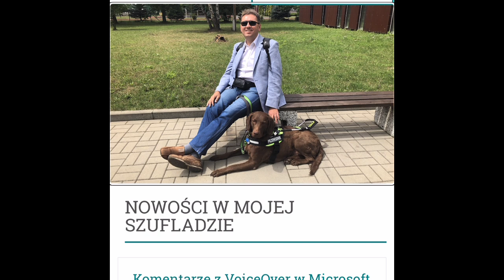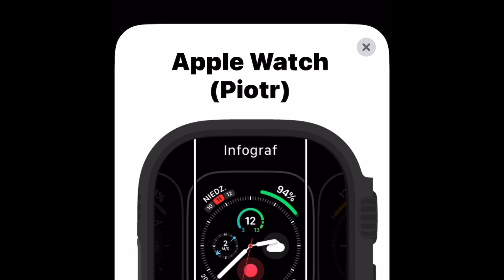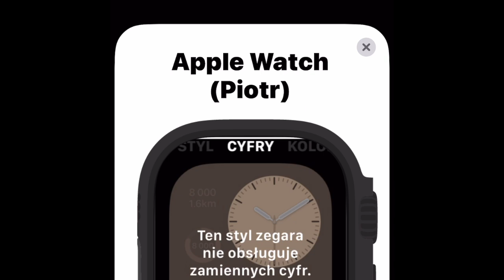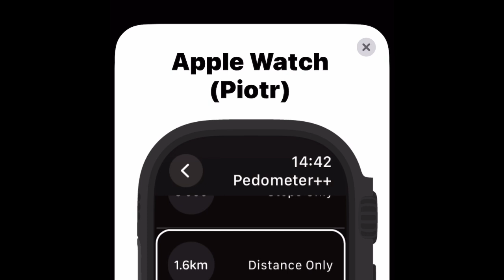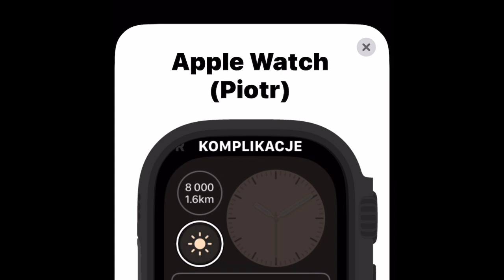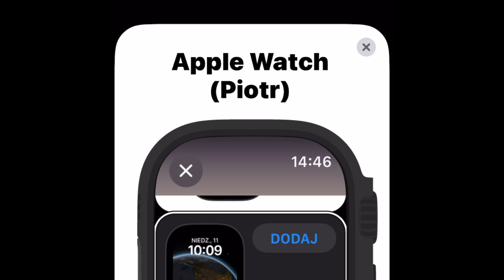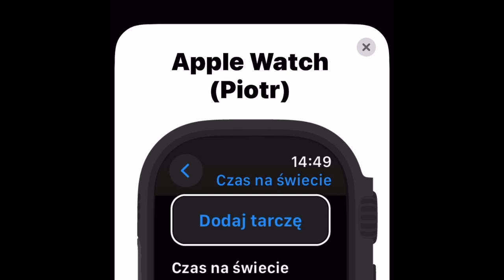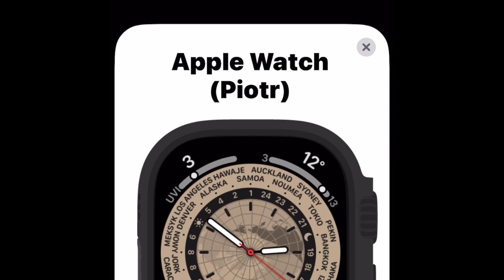Apple Watch - Wybór i konfiguracja tarczy zegarka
5 lat temu nagrałem podcast, jak konfigurować i dodawać tarcze zegarka na Apple Watch. Jednak od tamtej pory zmieniło się kilka rzeczy, m.in. sam sposób wywoływania edycji tarcz. Ponieważ Zaczęliście dopytywać, jak zmieniać, dodawać i edytować tarcze zegarka, postanowiłem tym razem nagrać o tym video.

Gdybyście chcieli posłuchać archiwalnego nagrania  - Apple Watch – Edycja Tarcz i komplikacji z VoiceOver, to możecie skorzystać z poniższego odnośnika.